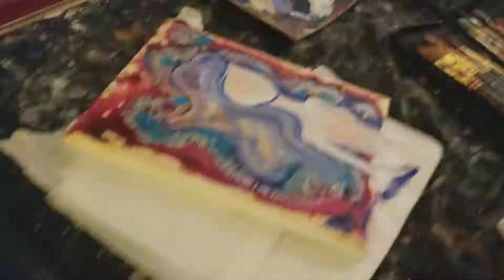Raw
The day after Ela was gone the feeling in the house was stinging and numb at the same time. This painting was the best I could do.